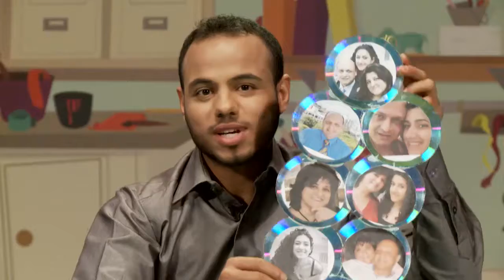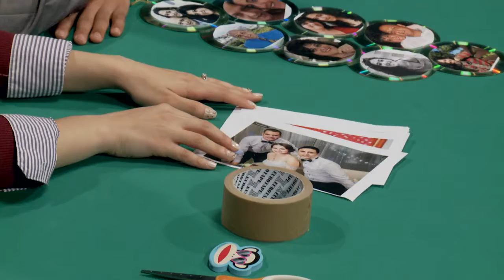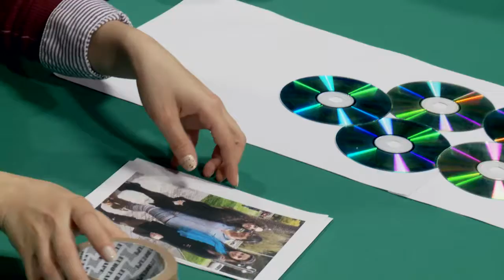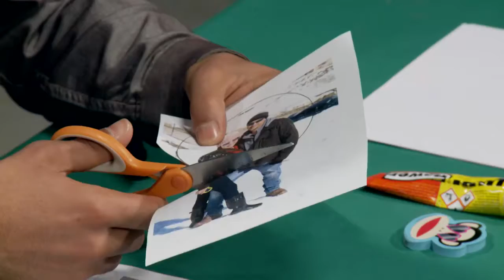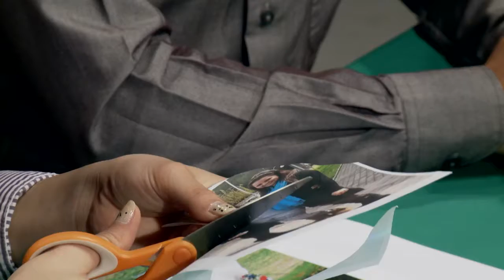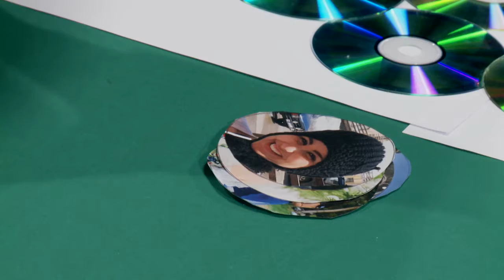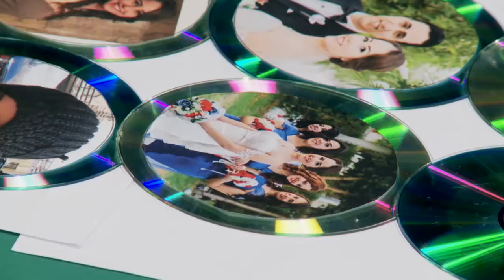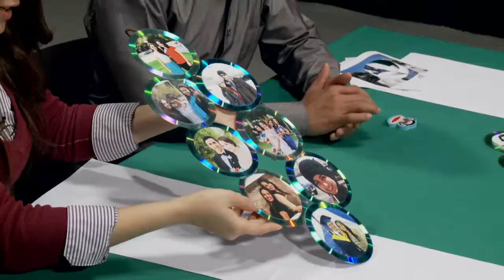تسالي و حكاوي - إطار أو برواز صور مصنوع من ال CDs ( الراعي السخيف )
سنصنع اليوم برواز جميل بأشياء بسيطه نستفيد منها وتعجبنا، سنحتاج ال سي دي قديم وبعض الأشياء البسيطة مثل قلم رصاص ومقص وعلبة كرتون دائرية، صور. قصتنا عن طفل كان يعمل راعي وكان الناس يظنون أنه غبي ليعمل هذا النوع من العمل لكن الفلاح قال له كل ما عليك أن تفعله أن تحرس الخرفان، ماذا حدث مع بطل قصتنا اليوم؟